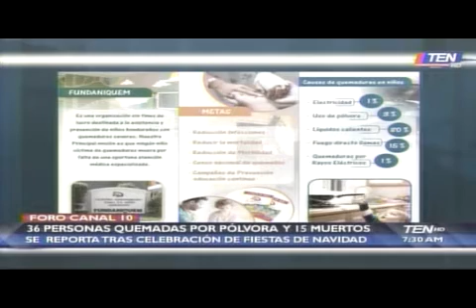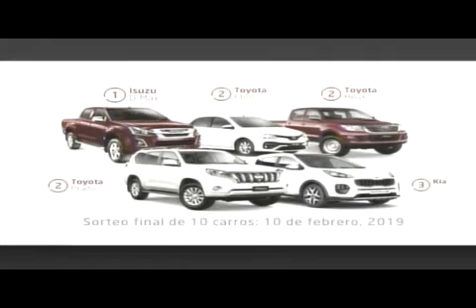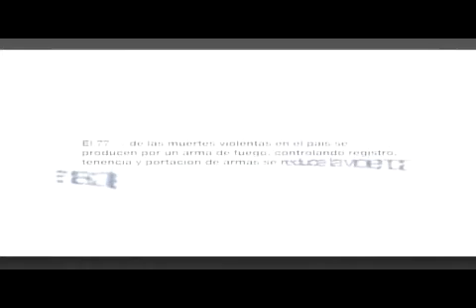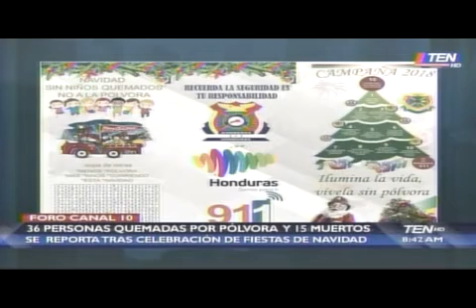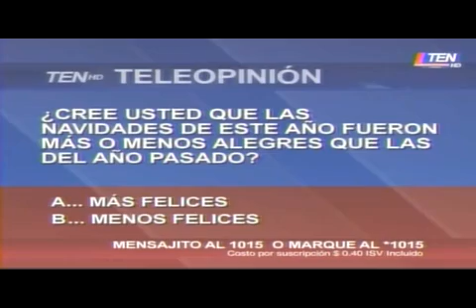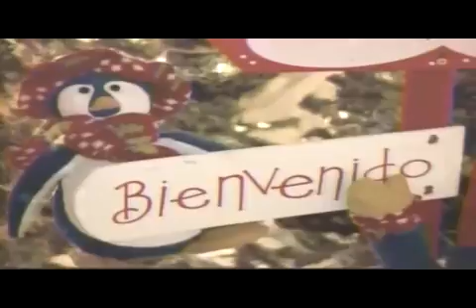FORO 10 - 20181226